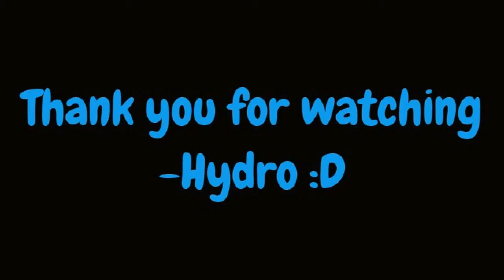Minecraft: House showcase #3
Hey this is the 3rd modern house i built for the new House showcase series.
Thanky u for watching likes and comment[s] are appreciated
program used to record Ezvid
Texture pack sortex fanver